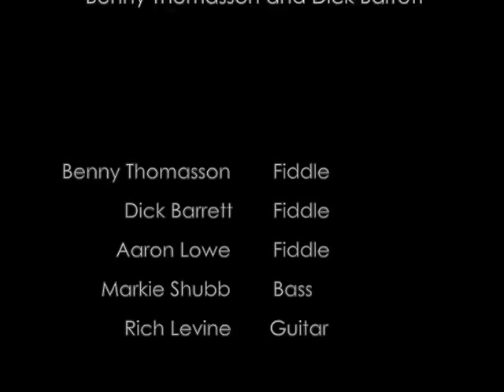"Sunbonnet Sue" - Benny Thomasson, Dick Barrett, Aaron Lowe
The stage set up changes a bit with this tune with everyone now sitting in a circle.  I believe the video makers were trying to re-create a jam session or at least show what some fiddle jam sessions look like.  Of course, real jam sessions evolve organically on their own and this staged setting is about as inorganic as it gets.  But the intent can be appreciated.  Aaron Lowe picks up a fiddle and Rich Levine comes in on guitar.